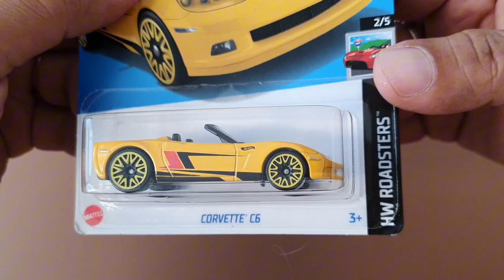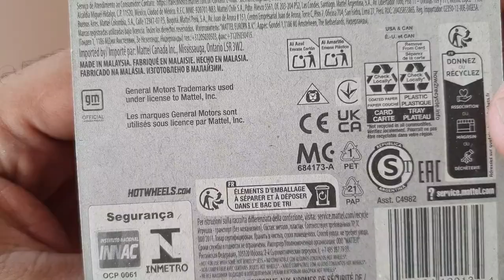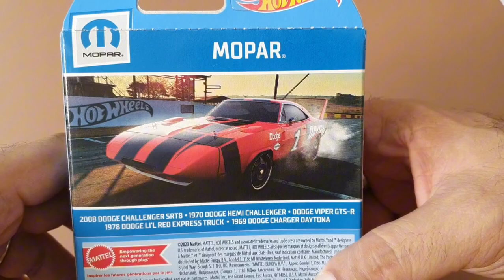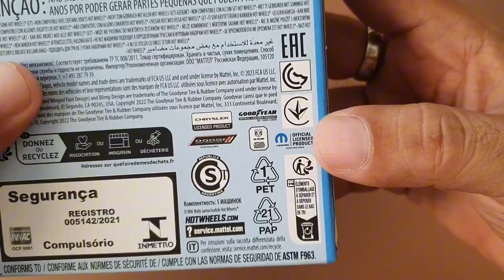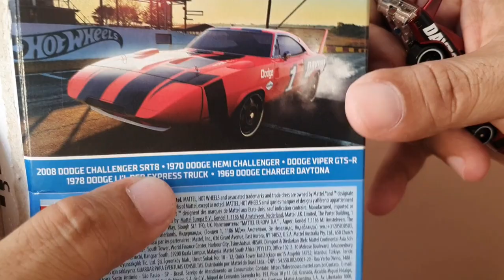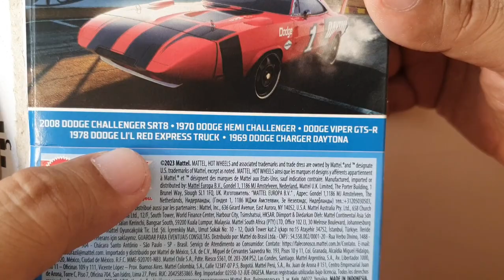PACK FIVE HOT WHEELS DA MOPAR, TA MUITO TOP, DODGE DAYTONA E MUTO MAIS.